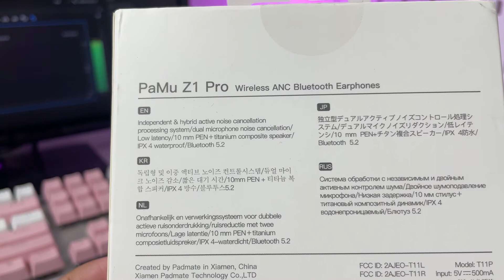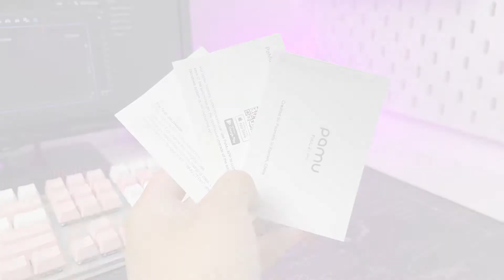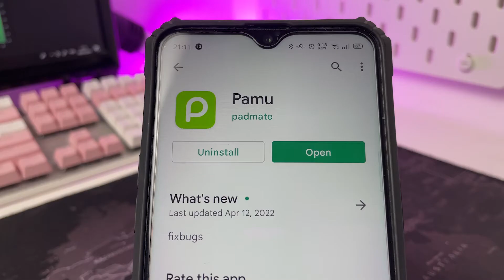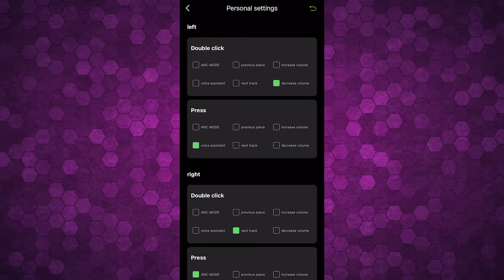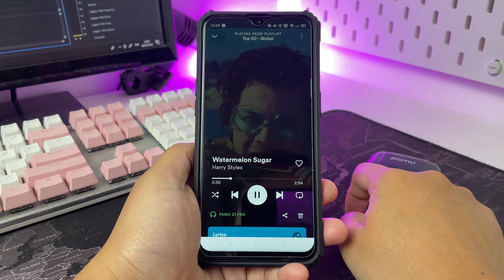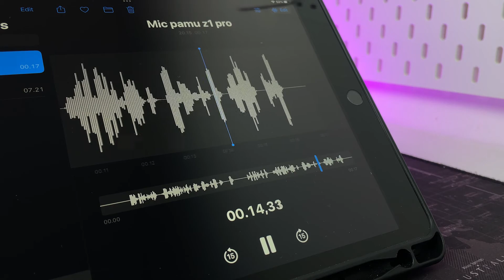EARPHONE TWS DENGAN SUARA BASS YANG NENDANG ! - PAMU Z1 PRO Review Indonesia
Jangan lupa Vocer Diskonnya yah : GAME20

halo guys.. balik lagi di gameboy channel.. dalam video kali ini.. kita akan membahas mengenai brand tws baru.. Yaitu PAMU.. apakah PAMU Z1 PRO bagus? karena punya fitur ANC.. yu kita langsung aja cek video "EARPHONE TWS DENGAN SUARA BASS YANG NENDANG ! - PAMU Z1 PRO Review Indonesia"